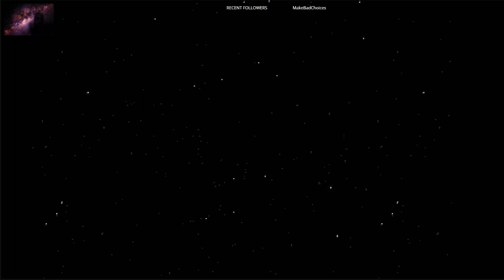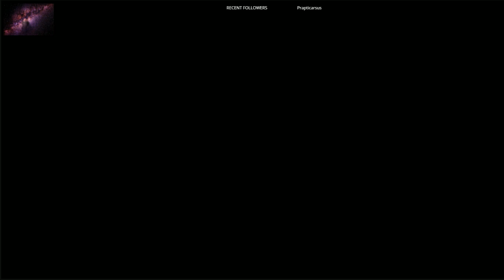Dragon Slayer on Turbografx-16 CD